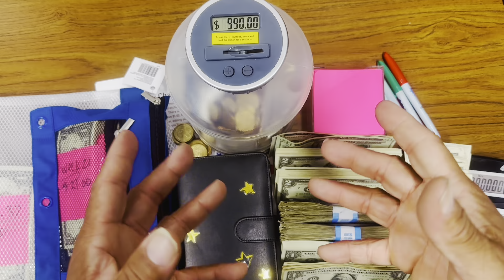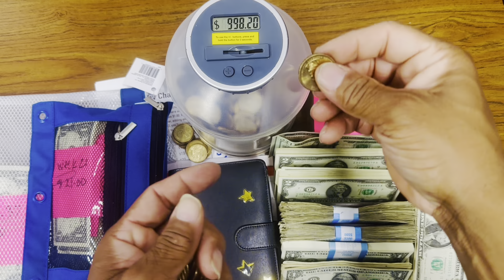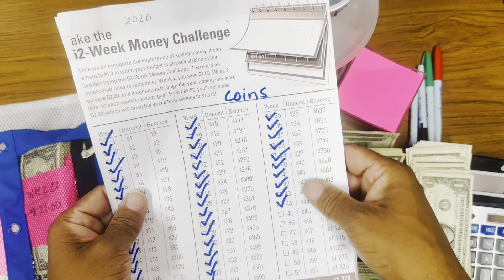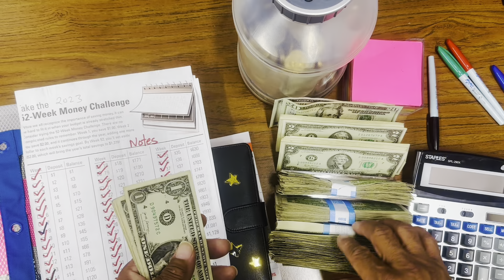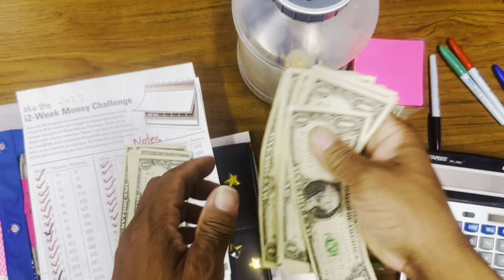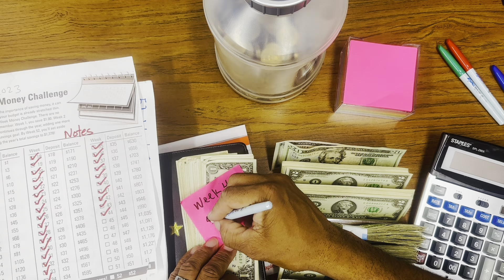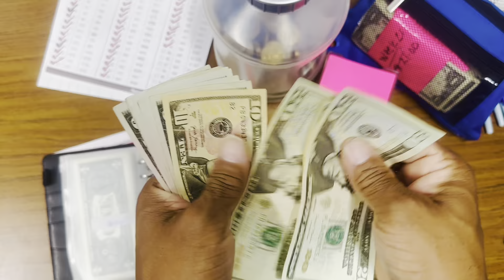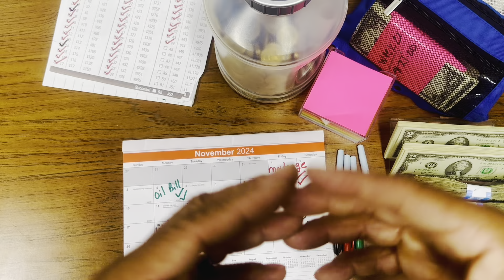Counting Money Saved Since January Cash Stuffing Week 45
Cash Stuffing Week 45
Coin Dropping Week 45
Christmas Sinking Fund Week 45

Having fun saving money but with all jokes aside saving money is important in case an emergency arises you want to be prepared for it so it’s essential to save money weekly, biweekly & monthly so you can have money all the time. Cash is king.